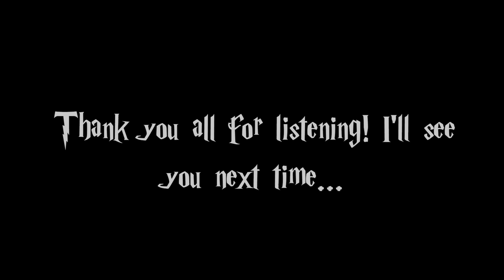Wizarding World Suite X | Heartfelt, Emotional, Epic and Relaxing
Welcome to the tenth Wizarding World suite! It's been a little while but we're going back to Hogwarts! Once again I have included a mix of music from the recording sessions and the official soundtrack albums. A lot of these tracks you would not have heard on the official albums that coincided with the movies. More WW suites are on the way! Thank you to John Williams, Patrick Doyle, Nicholas Hooper, Alexandre Desplat and James Newton Howard for creating some of the best soundtracks of all time. You better pack your stuff or you'll be late for the Hogwarts Express!

I am a Composer, Writer, Actor and Twitch Streamer! Check out the links below to join the Dolphin Community or if you wish to hire my composition services for a project!

00:00 | Lumos (The Prisoner Of Azkaban)

01:33 | Prologue/Book II (The Chamber of Secrets)

02:56 | The Black Lake [Part II] (The Goblet Of Fire)

07:04 | First Task [Part II] (The Goblet Of Fire)

08:12  | Mermaids (The Goblet Of Fire)

08:30  | The Black Lake [Part I] (The Goblet Of Fire)

09:45  | Vanishing Cabinet (The Half Blood Prince)

10:46  | Memories (The Half Blood Prince)

11:47  | Malfoy's Second Attempt (The Half Blood Prince)

12:50  | Harry's Hearing [Part I] (The Order Of The Phoenix)

13:48  | Radio and Hermione (The Deathly Hallows Part 1)

14:13  | Radio and Hermione [alt] (The Deathly Hallows Part 1)

14:38  | The Sentence (The Prisoner Of Azkaban)

17:10  | Malfoy's Mission (The Half Blood Prince)

19:58  | Broomsticks and Fire (The Deathly Hallows Part 2)

21:19  | Durmstrang (The Goblet Of Fire)

22:00  |  The Goblet Of Fire (The Goblet Of Fire)

25:16  | First Task [Part I] (The Goblet Of Fire)

25:58  | Dobby (The Deathly Hallows Part 1)

29:42  | The Knight Bus [Part I] (The Prisoner Of Azkaban)

30:56  | Punishment (The Goblet Of Fire)

32:07  | Scrimgeour's Speech (The Deathly Hallows Part 1)

32:36  | The Grim (The Prisoner Of Azkaban)

33:02  | The Executioner (The Prisoner Of Azkaban)

33:36  | Scabior Smells Hermione (The Deathly Hallows Part 1)

35:09  | Voldemort Speaks (The Deathly Hallows Part 2)

36:32  | Captured and Tortured (The Deathly Hallows Part 1)

39:24  | Scabior Spots It's Harry (The Deathly Hallows Part 1)

40:38  | Snape To Malfoy Manor (The Deathly Hallows Part 1)

42:18  | Death Eaters Searching (The Deathly Hallows Part 1)

43:56  | Obliviate (The Deathly Hallows Part 1)

46:38  | Mermaids (The Goblet of Fire)

46:54  | Ron Snaps (The Deathly Hallows Part 1)

48:28  | Dream II (The Order Of The Phoenix)

48:51  | Wedding Attack (The Deathly Hallows Part 1)

49:21  | Caught (The Order Of The Phoenix)

50:47  | Double Trouble [Movie Version] (The Prisoner Of Azkaban)

51:38  | The Kiss [Piano] (The Deathly Hallows Part 1)

52:23  | McGonagall and Umbridge (The Order of The Phoenix)

53:23  | School! (The Half Blood Prince)

54:21  | Luna and Thestralls (The Order Of The Phoenix)

57:31  | Mudbloods (The Chamber Of Secrets)

58:41  | Polyjuice Potion (The Deathly Hallows Part 1)

01:02:10  | Underworld [Alt I] (The Deathly Hallows Part 2)

01:02:35  | The Patronus Power (The Prisoner Of Azkaban)

01:03:14  | The Dark Mark (The Goblet Of Fire)

01:06:36  | Quidditch, Second Year (The Chamber Of Secrets)

01:12:34  | The Newspaper (The Prisoner Of Azkaban)

01:13:00  | Wedding Conversation [Part I] (The Deathly Hallows Part 1)

01:14:18  | Eat Slugs (The Chamber Of Secrets)

01:15:33  | Detention (The Philosopher's Stone)

01:15:53  | The Mirror Of Erised (The Philosopher's Stone)

01:18:18  | Neville the Hero (The Deathly Hallows Part 2)

01:19:30  | Aunt Marge's Waltz [alt] (The Prisoner Of Azkaban)

01:21:57  | The Hippogriff Lesson ( The Prisoner Of Azkaban)

01:23:22  | Howler (The Order Of The Phoenix)

01:24:16 | Fluffy's Harp [Movie Version] (The Philosopher's Stone)

01:25:30  | The Portrait Gallery (The Prisoner Of Azkaban)

01:27:25  | Tunnel (The Deathly Hallows Part 1)

01:28:14  | Finale (The Prisoner Of Azkaban)

01:31:33  | The Firebolt [Alternate Ending Track] (The Prisoner Of Azkaban)

01:32:16  | Mischief Managed! (The Prisoner Of Azkaban)